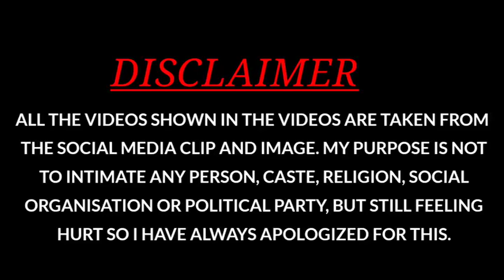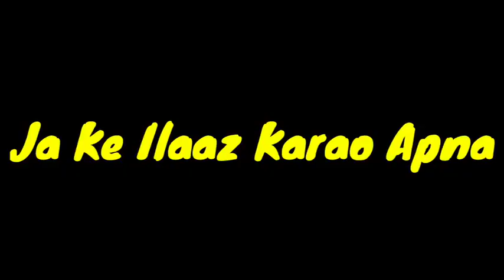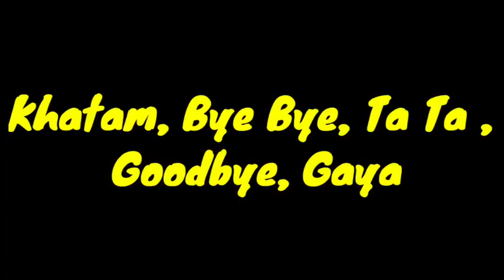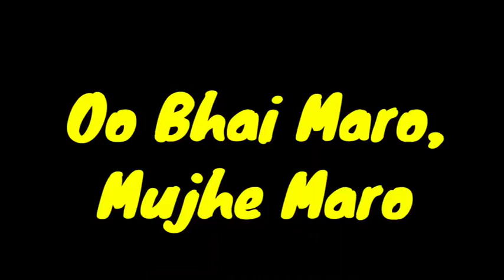jhathalal Naa bola deya ko pagol orat 😁😁😁# comady vedios 😁😁